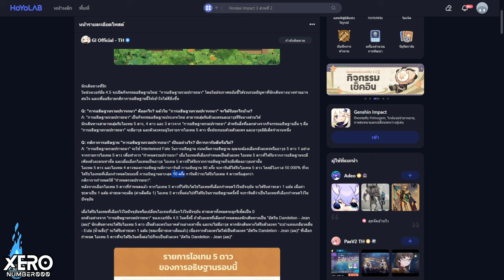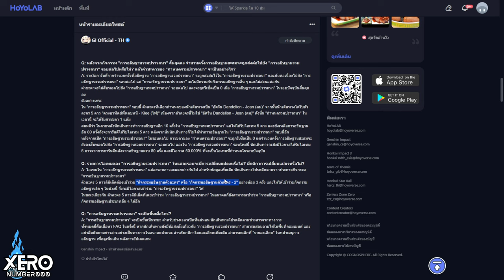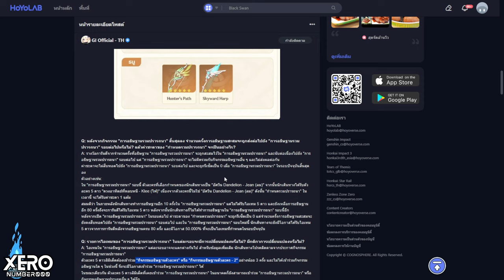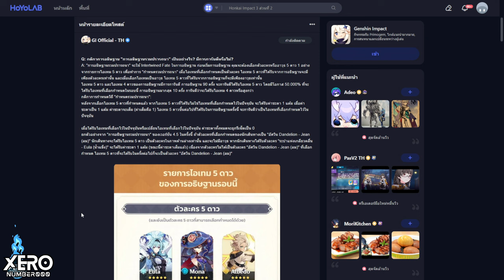【🎖️Update🎖️】สรุปข้อมูล patch 4.5 : คมดาบตัดภูษา (Code ในคลิป) I Genshin Impact 4.5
ตัว Code อยู่ในรายละเอียดคลิป
0:00 Intro มา!!
0:39 เรื่องที่ 1 กาชา & ตัวใหม่
0:44 1.1 กาชา (ตู้ลิมิต)
1:15 1.2 ข้อมูล - 5 ✦ Chiori
3:33 เรื่องที่ 2 ระบบปรับปรุง
3:41 2.1 ระบบช่วยแนะนำของ
3:58 2.2 ตู้แบบใหม่ - การอธิษฐานรวมปรารถนา (Chronicled Wish )
8:19 เรื่องที่ 3 เนื้อเรื่อง & กิจกรรม
8:28 3.1 ภาพรวมเนื้อเรื่อง
9:18 3.2 กิจกรรม
10:15 เรื่องที่ 4 การ์ดใหม่ TCG
10:52 ✨Code 300 Gem✨
11:26 PV Genshin 4.5 :  คมดาบตัดภูษา
Blades Weaving Betwixt Brocade

📌รวมมิตร Code Live 4.5📌
ใช้นะ เดียวหมดอายุ
Code 1:  DAKTDBWTZTYR
Code 2:  AT3BDSWTYBKD
Code 3:  5TKAUAWAGBJR

1.จงรับชมด้วยความสุภาพเรียบร้อย
2.ไม่พูดถึง  บุคคล/หัวข้อที่ไม่เกี่ยวกับหัวข้อการสนทนา
3.จงสปอยน์เนื้อหาเฉพาะเมื่อได้รับการร้องขอ
4.จงเป็นมิตรสหายที่ดีต่อกัน ไม่แสดงความเห็นเชิงลบ
5.จงรับชมอย่างสนุก และเป็นพลังบวกต่อไป